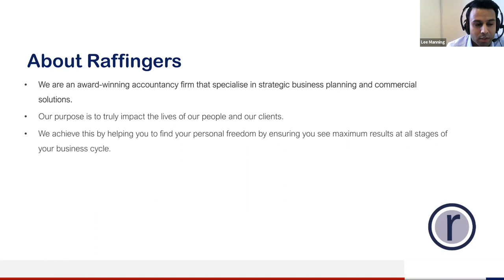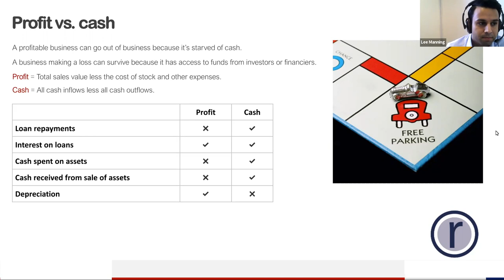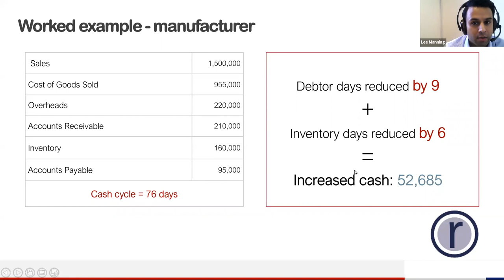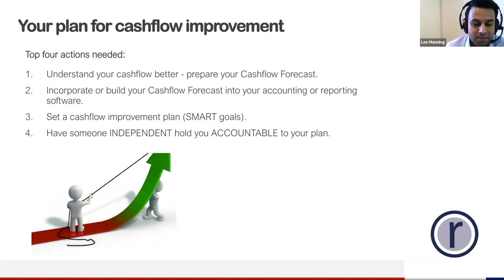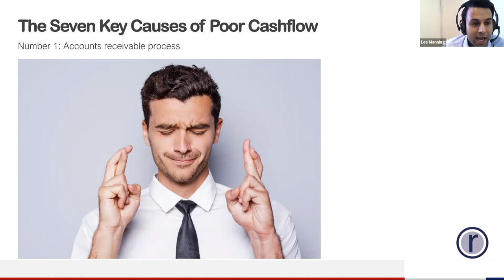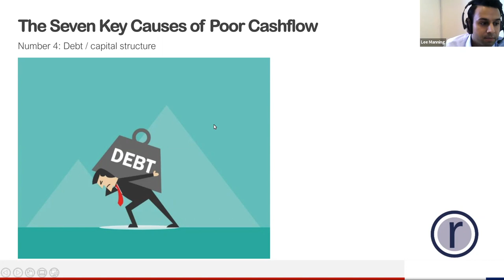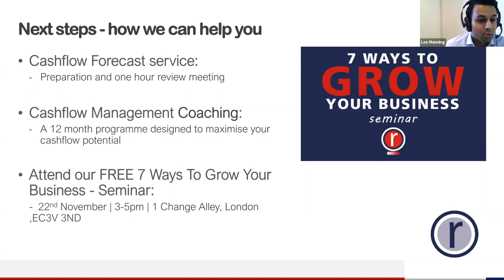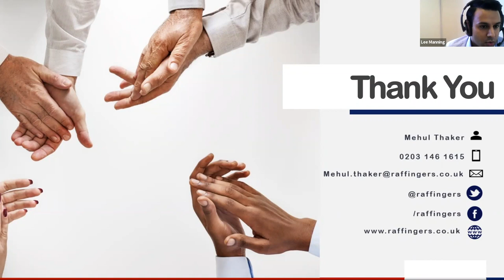Cashflow Management - Webinar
Join Raffingers Partner – Mehul Thaker in this 60 minute webinar & learn how to improve your business’s cashflow.

Making great business profit is little comfort if what’s left in your bank account doesn’t reflect this. If you would like to increase the cashflow in your business, join us at our Cashflow Management webinar.

The benefits of attending:
– Learn the difference between profit and cash surplus in your business
– Learn how the working capital cycle works
– Establish your Cash Conversion Cycle
– Identify the causes of poor cashflow
– Understand the process changes that improve your cashflow